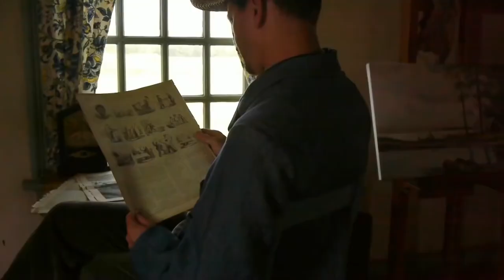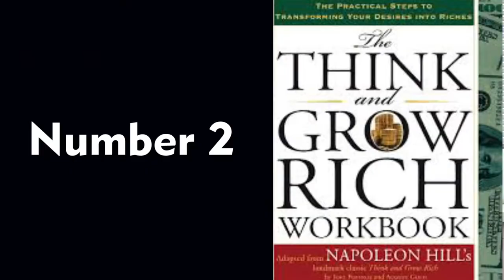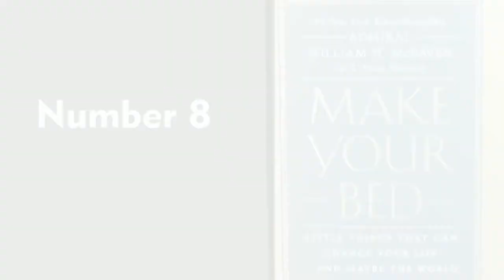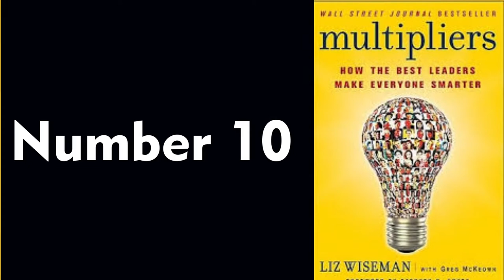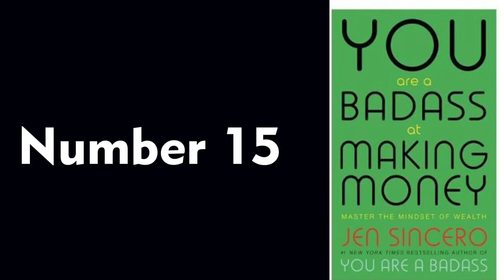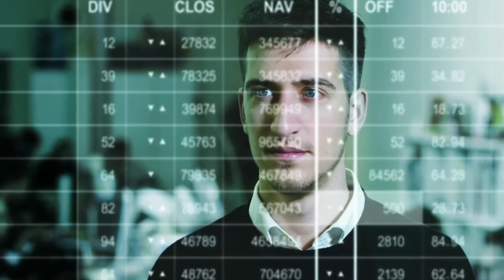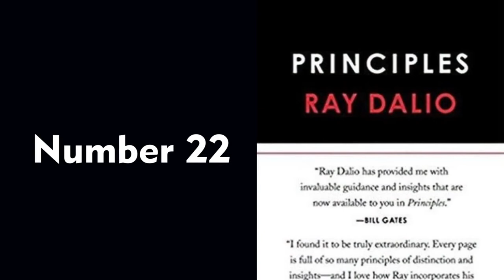25 of the Most Inspiring Books To Read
25 - Inspiring books to read